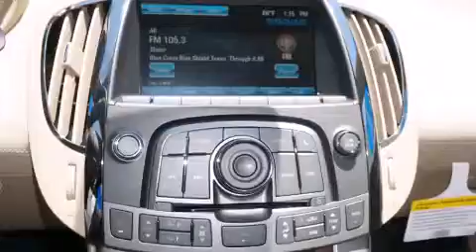2013 Buick LaCrosse Decatur TX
We've been honored to serve the Decatur TX area , we promise that your experience at our dealership will exceed your expectations ! Year : 2013 Make : Buick Model : LaCrosse Engine : 3.6L 6 Cyl. Direct Injection Trans . : 6-Speed Automatic Exterior : Champagne Silver Metallic Miles : 10 James Wood Motors US Hwy 287 South Decatur , TX 76234 Welcome to James Wood - your source for quality new and used cars from Buick , Cadillac , Chevrolet , GMC , Hyundai , and Pontiac . With two north Texas locations to serve you - Decatur and Denton - our new new used car sales force is ready to assist with your next new or used car purchase . We have a large inventory of new and used cars ready for delivery today . Proudly serving the Dallas and Fort Worth Metroplex ! The James Wood Auto Group's business philosophy is to provide our customers with quality Chevrolet , Pontiac , Hyundai , Buick , GMC , and Cadillac cars , trucks and SUVs , but also provide great value and service . We are celebrating 30 years in the automotive business in the Dallas - Ft . Worth , Texas area , and it is our policy to treat every visitor that enters our Chevy , Pontiac , Buick , GMC , Hyundai , and Cadillac dealership doors as an honored guest without exception . The bottom line is we work hard every day to provide a friendly and professional sales experience for the car or truck buyer , quotes Mr . Wood . Every customer deserves that and we guarantee that you'll find it at the James Wood dealerships . 2013 Buick LaCrosse Decatur TX